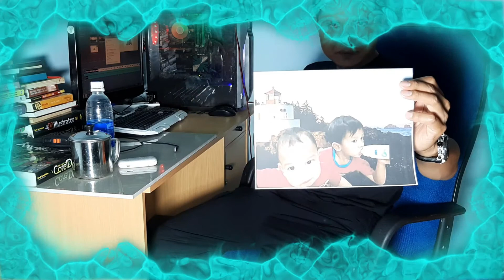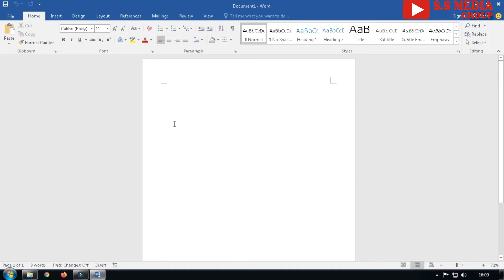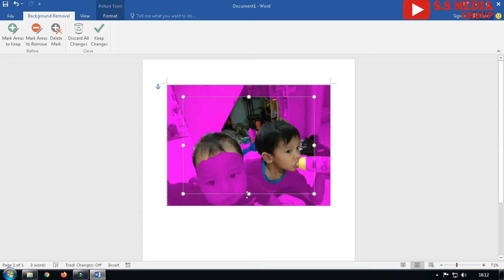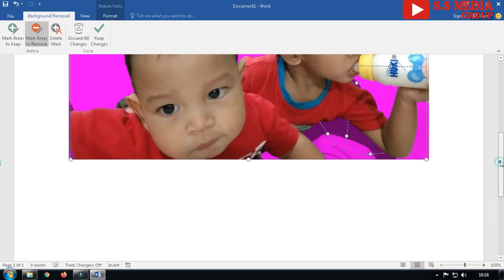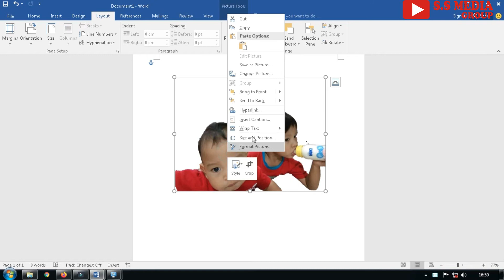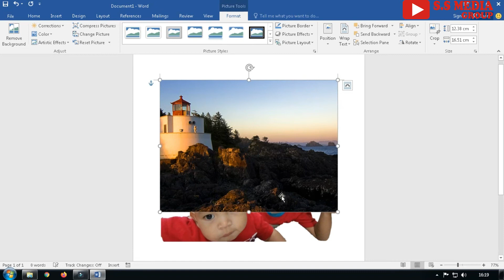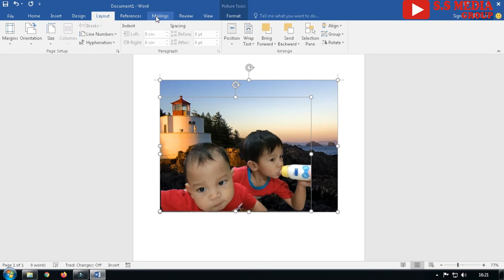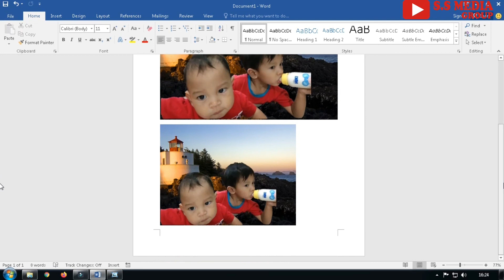CARA EDIT FOTO MS.WORD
Mau foto Anda terlihat lebih keren...
Latar foto bisa di gonta ganti dengan berbagai macam background menarik.
Bagi yg belum pernah mencoba, Microsoft Word juga bisa digunakan untuk keperluan mengganti background foto loh,..
(kalo selama ini baru dipakai cuma utk ngetik doang,,he..he)

berbagai foto Anda yg terlihat biasa, akan kembali menjadi lebih wow... bisa diganti background pemandangan, kota besar, laut luas,,,, dll

Selamat praktek dan mendapatkan foto2 baru Anda..

Untuk info yg lain,,,,boleh komen di bawah ya,
boleh di share kepada kawan saudara yg butuh ini
Supaya tidak ketinggalan video bermanfaat lainnya

selamat praktek dan salam sukses slalu

salam